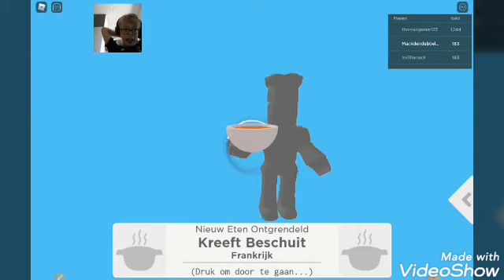Weer restaurant werk (roblox)(restaurant tycoon 2)